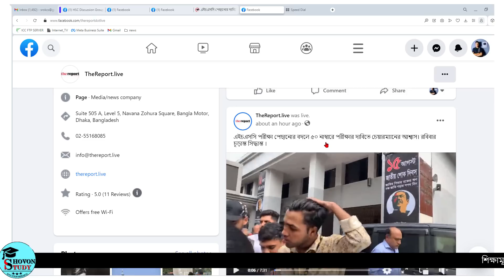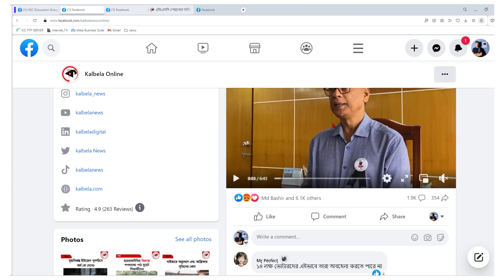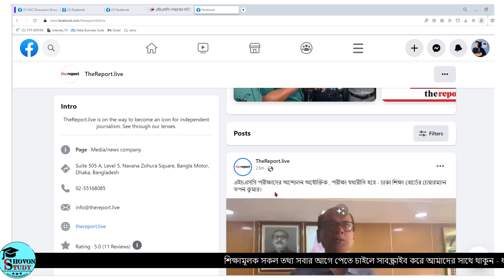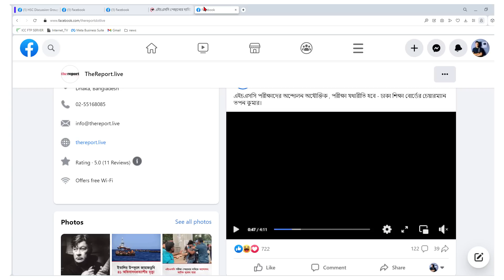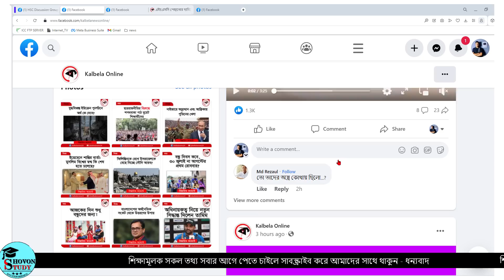এইচএসসি পরীক্ষার্থী শিক্ষাবোর্ডে - যা সিদ্ধান্ত জানা গেলো | HSC Exam 2023 Update News